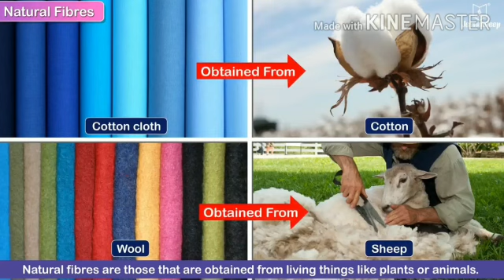G4 SCIENCE "CLOTHES WE WEAR"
CLOTHES WE WEAR